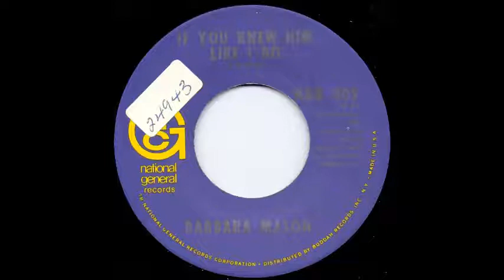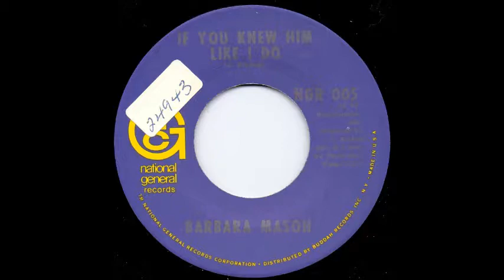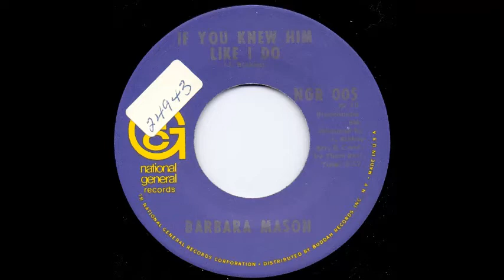Barbara Mason - If you knew him like I do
By J. Bishop
Produced by J. Bishop
Arr. & Cond. by Thom Bell
Blockbuster  BMI
National General  NGR 005